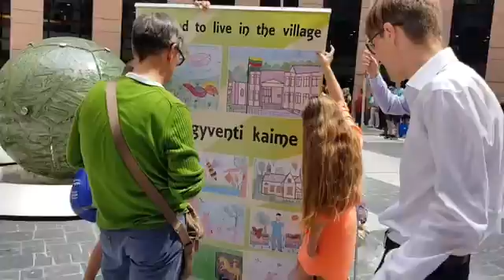Lankytojų iš Lietuvos vizitas Europos Parlamente Strasbūre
Ką tik baigėsi lankytojų iš Lietuvos vizitas Europos Parlamente Strasbūre.